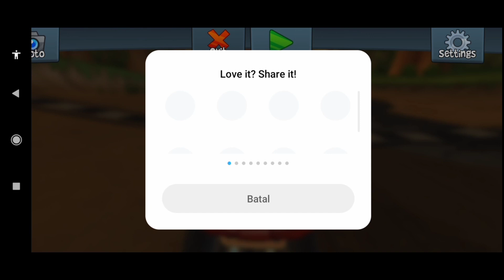kalo lu ngomong video nya selesai | beach buggy racing 2